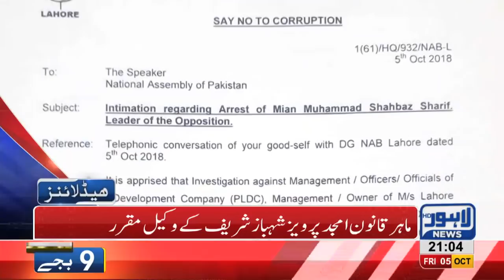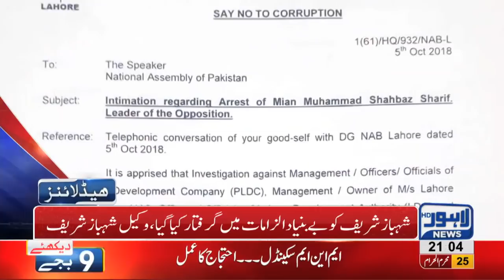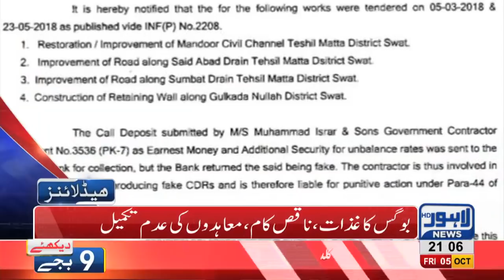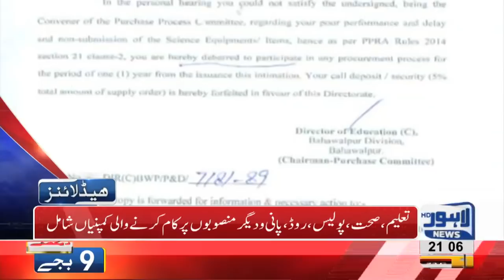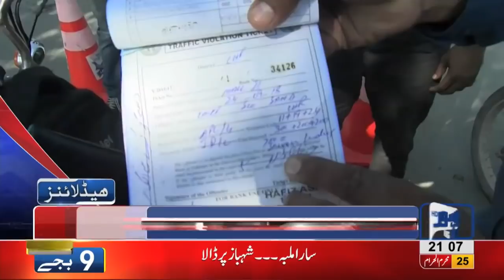09 PM Headlines Lahore News HD – 05 October 2018